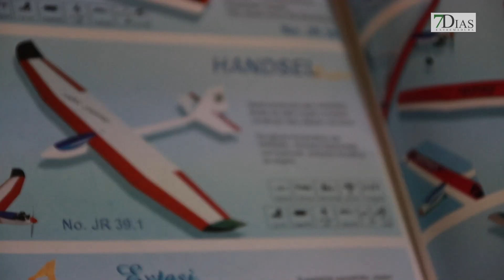ESCUELA DE AEROMODELISMO PARA NIÑOS EN BADAJOZ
AEROMODELISMO